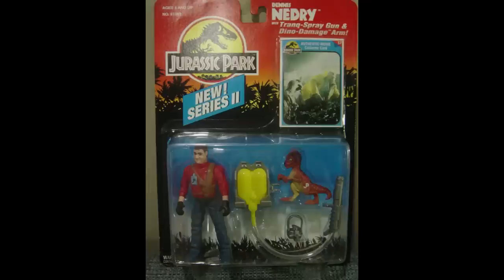In Character: Dennis Nedry | Jurassic Park (1993)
Written, Compiled and Presented by Joe Ramoni

First episode of a new series where I talk about some of my favorite film characters instead, of entire films and careers. First up is one of my all-time favorites - Dennis Nedry as portrayed by Wayne Knight in Jurassic Park (199t3).